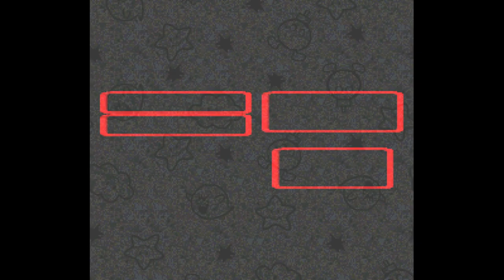Super Mario RPG | AlSmithTheMyth VS Conhito | 🇨🇦🇨🇦 Fightcade SNES SMRPG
6/25/2023, 12:00:08 PM
Super Mario RPG - Legend of the Seven Stars (USA) (SUPER NES)